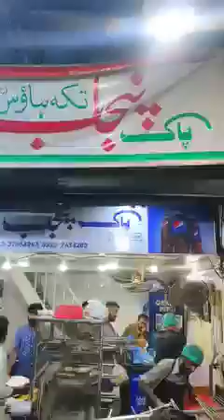Mali Boti Recipe